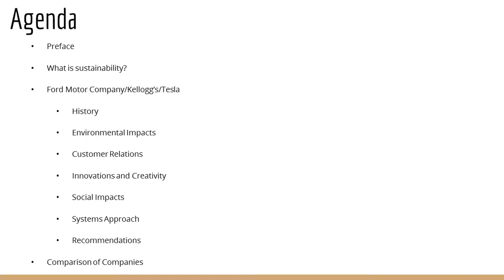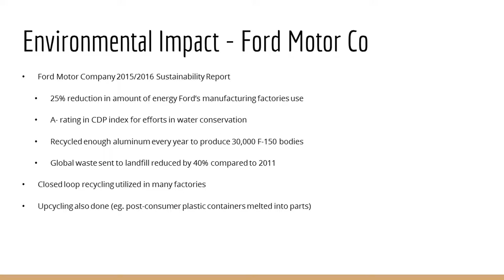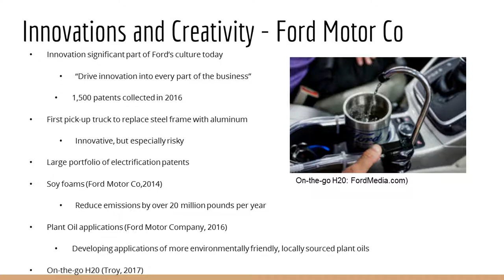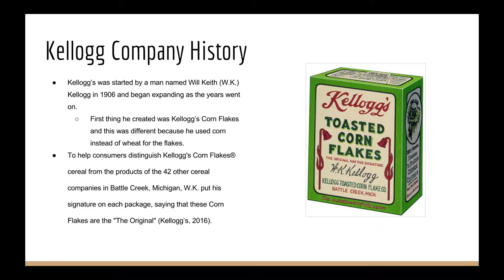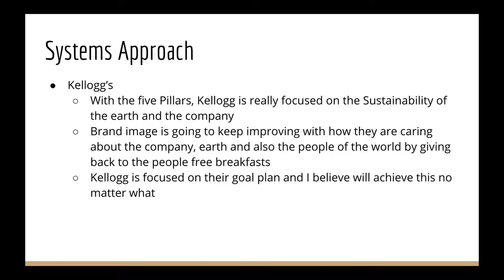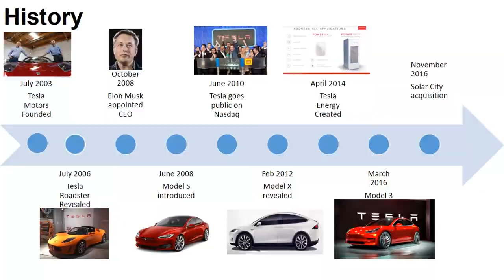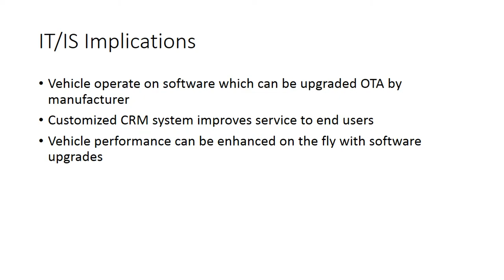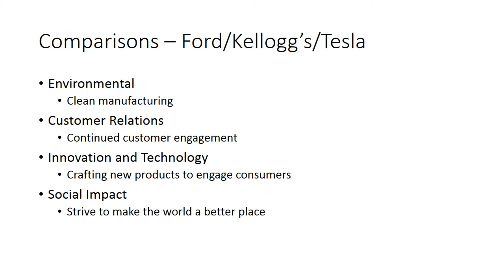Business Sustainability: Ford, Tesla, and Kelloggs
In this presentation we review the business sustainability practices of three major US companies Tesla Motors, Ford Motor Company, and Kellogg’s, along with a comparison between the companies and recommendations regarding their sustainability practices.